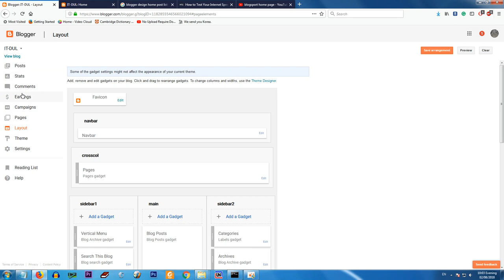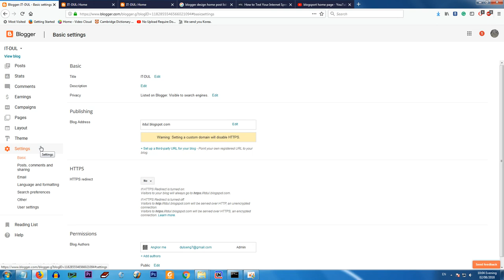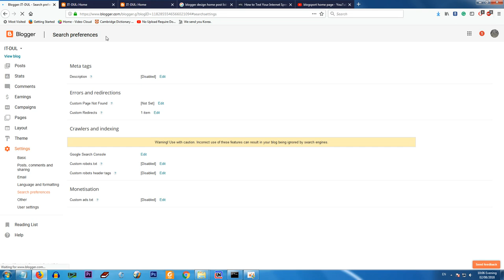Blogger design home page